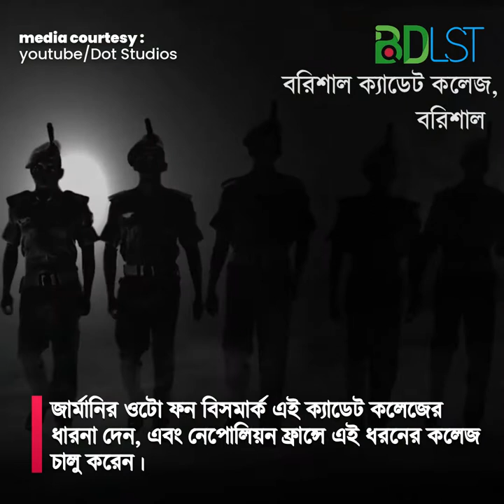জানুন বরিশাল ক্যাডেট কলেজের ইতিহাস এবং গুরুত্বপূর্ণ তথ্য । Barishal Cadet College । বিডিএলএসটি । MB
ক্যাডেট কলেজ নামটির সাথে আমরা সবাই পরিচিত। এই কলেজ সামরিক বাহিনির অধীনে পরিচালিত হয়। জার্মানির ওটো ফন বিসমার্ক এই ক্যাডেট কলেজের ধারনা দেন। নেপোলিয়ন ফ্রান্সে এই ধরনের কলেজ চালু করেন। পাকিস্তান এবং বাংলাদেশেও এই কলেজের প্রচলন রয়েছে। এই ক্যাডেট কলেজে ছাত্রদের অত্যন্ত কড়া নিয়মের মধ্যে থাকতে হয়।

বাংলাদেশ স্বাধীন হবার আগে যখন পাকিস্তানের অধীনে ছিল তখন তৎকালীন পশ্চিম পাকিস্তান সরকার চারটি ক্যাডেট কলেজ স্থাপন করে। এই কলেজগুলো অনেকটা ব্রিটিশ আমলের ব্রিটিশ পাবলিক স্কুলের আদলে তৈরি। বাংলাদেশ স্বাধীন হবার পর এই ক্যাডেট কলেজগুলোর সাফল্য দেখে বাংলাদেশ প্রতিরক্ষা বাহিনী এই কলেজগুলো রেখে দেয় এবং এরকম আর আটটি কলেজ স্থাপন করে। এর মধ্যে নয়টি ছেলেদের এবং তিনটি মেয়েদের। এর মধ্যে বরিশাল ক্যাডেট কলেজ অন্যতম। আমাদের আজকের এই প্রবন্ধটি বরিশাল ক্যাডেট কলেজকে নিয়ে। আসুন বরিশাল ক্যাডেট কলেজ নিয়ে কিছু তথ্য জানি।

বরিশাল ক্যাডেট কলেজ সর্বপ্রথম স্থাপিত হয় ১৯৮১ সালে। এই ক্যাডেট কলেজটি আগে বরিশাল রেসিডেন্সিয়াল মডেল কলেজ নামে পরিচিত ছিল। জনাব মোঃ মোফাজ্জাল হোসেন সর্বপ্রথম এই কলেজের অধ্যক্ষ ছিলেন। তিনি ক্যাডেট কলেজের প্রকল্প পরিচালক হিসে বে ছিলেন।

বরিশাল ক্যাডেট কলেজ হল বাংলাদেশের সপ্তম ক্যাডেট কলেজ। এটি বরিশাল জেলার বাবুগঞ্জ উপজেলার ঢাকা-বরিশাল মহাসড়কের পাশে অবস্থিত। প্রায় ৫১ একরের উপর বিশাল একটি জায়গা নিয়ে এই বরিশাল ক্যাডেট কলেজটি অবস্থিত। প্রতিরক্ষা মন্ত্রণালয়ের অধীনে এই কলেজটি পরিচালিত হয়।

বরিশাল ক্যাডেট কলেজে সপ্তম থেকে দ্বাদশ শ্রেণি পর্যন্ত পাঠদান করা হয়। এটি আবাসিক কলেজ। অত্যন্ত কড়া নিয়ম শৃঙ্খলার মধ্যে ছাত্রদের রাখা হয়। এখানে জাতীয় পাঠ্যক্রম অনুসরণ করা হয়। এর পাশাপাশি এখাঙ্কার ছাত্র মানে ক্যাডেটদের বুদ্ধিবৃত্তিক, শারীরিক, মানসিক, সাংস্কৃতিক, চারিত্রিক এবং নেতৃত্ব দেওয়ার মত গুণাবলি অর্জনের জন্য বিভিন্ন ধরনের শিক্ষা দেওয়া হয়। ক্যাডেট কলেজের ফলাফল সাধারণত ভাল হয়। বরিশাল ক্যাডেট কলেজের ফলাফলও অনেক ভাল।

বরিশাল ক্যাডেট কলেজে প্রায় ৩০০ ছাত্র অধ্যয়ন করে। প্রতিটি শ্রেণিতে প্রায় গড়ে ৫০ জন করে থাকে। ছাত্রদের ক্লাস সিক্সে থাকা অবস্থায় ভর্তি পরিক্ষা নেওয়া হয়। ভর্তি পরিক্ষায় যারা পাশ করে তাদে ? আবার মেডিকেল পরিক্ষা মানে শারীরিক পরিক্ষা নেওয়া হয়। এরপর সেখান থেকে উত্তীর্ণরা ক্যাডেট কলেজে পড়তে আসে।

বরিশাল ক্যাডেট কলেজের মূলনীতি হল

“পড় তোমার প্রভুর নামে”। এই কলেজে তিনটি হাউজ রয়েছে। ছাত্রদের হাউজের অধীনে থাকা লাগে। তিনটি হাউজের আলাদা নাম, প্রতীক, মূলনীতি, রঙ থাকে। বরিশাল ক্যাডেট কলেজের তিনটি হাউজ হল হাজী শরিয়তুল্লাহ হাউজ, শের-ই-বাংলা হাউজ, সোহ্‌রাওয়ার্দী হাউজ। হাজী শরিয়তুল্লাহ হাউজের মূলনীতি হলঃ সাফল্যই আমাদের লক্ষ্য। জার প্রতীক হল চিতাবাঘ এবং রঙ নিল। শের-ই-বাংলা হাউজের রঙ হল সবুজ। এর মূলনীতি হল ঃ জীবন কর্মময় এবং প্রতীক হল রয়েল বেঙ্গল টাইগার। আর সোহ্‌রাওয়ার্দী হাউজের মূলনীতি হল জ্ঞানই শক্তি। এর রঙ হল লাল এবং প্রতীক হল সিংহ।

যেহেতু ক্যাডেট কলেজগুলো আবাসিক হয়, ছাত্রদের এখানে থাকা বাধ্যতামূলক। তাদের প্রতিটা কাজ সময়ের সাথে করতে হয়। তাদের একটি রুটিন মেনে চলতে হয়। প্রতিটা সময়ের জন্য তাদের কাজ ভাগ করা। তাদের জন্য আলাদা ডাইনিং হল রয়েছে যেখানে তারা খাবার খায়। আলাদা ভাবে তাদের শোয়ার ব্যবস্থা রয়েছে। এছাড়া নিয়মিত শরীরচর্চা করার জন্য আলাদা মাঠ রয়েছে। রয়েছে জর রি চিকিৎসা সেবা। এছাড়া উন্নত পাঠাগার, ক্লাস্রুম রয়েছে।

বরিশাল ক্যাডেট থেকে পাশ করে ছাত্ররা বেশ ভাল ভাল জায়গায় গিয়েছে। এদের মধ্যে অনেকেই সামরিক বাহিনীতে যায়। কেউ মেডিকেল বা ইঞ্জিনিয়ারিং পড়তে যায়। এটি একটি ভাল শিক্ষাপ্রতিষ্ঠান।

তথ্য সুত্রঃ